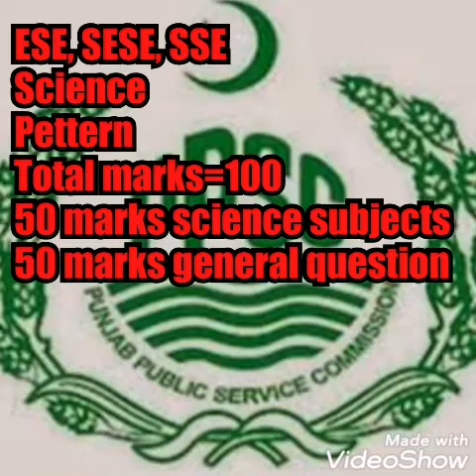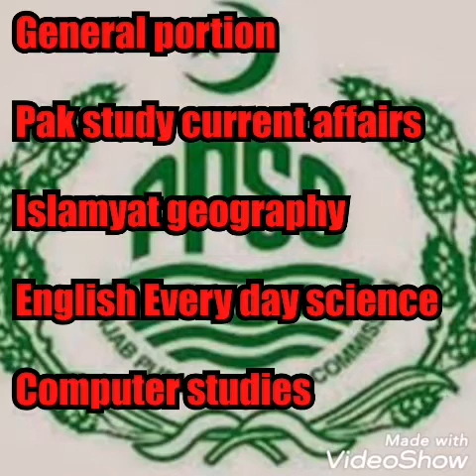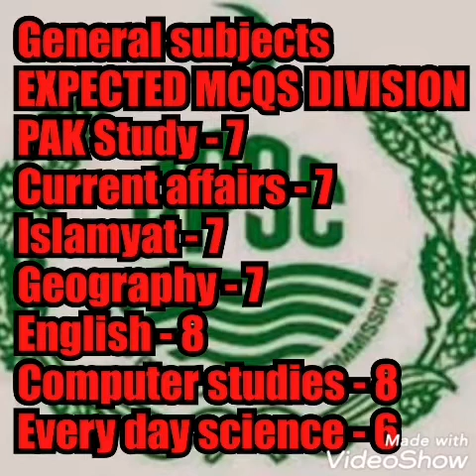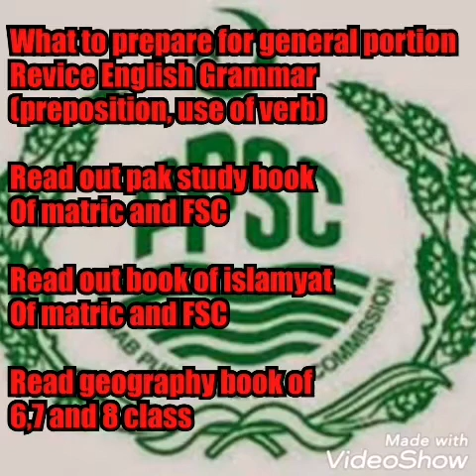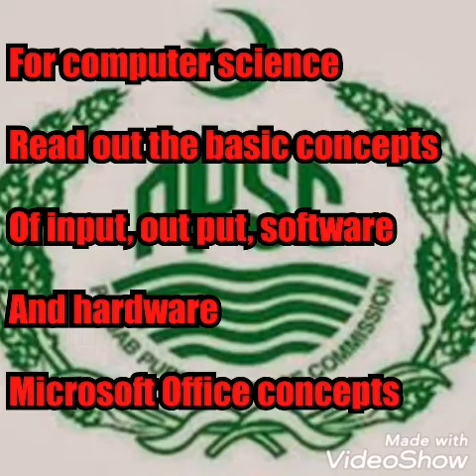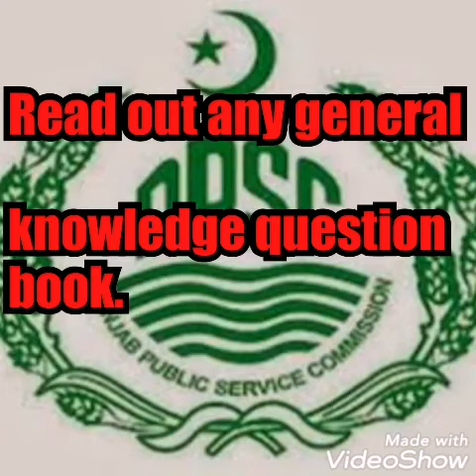Punjab educators jobs 2020 prepration method... ❤️ 😍 💯